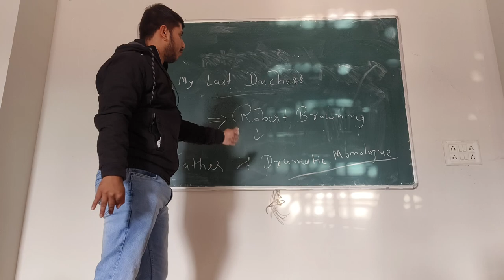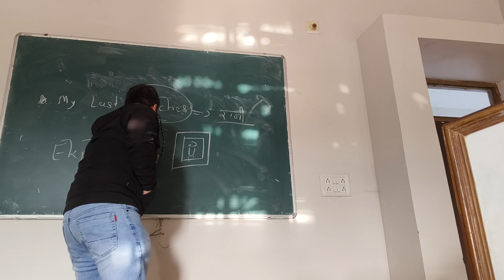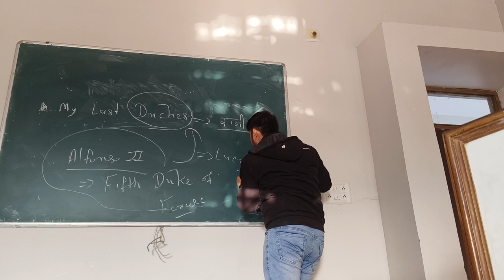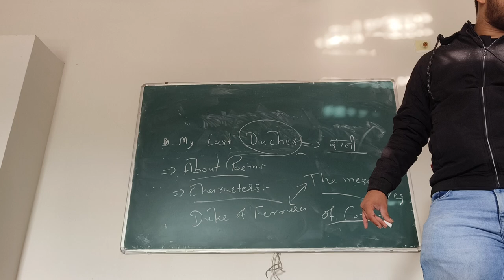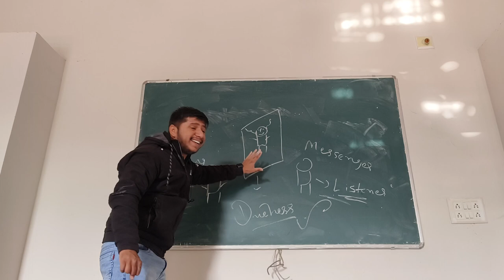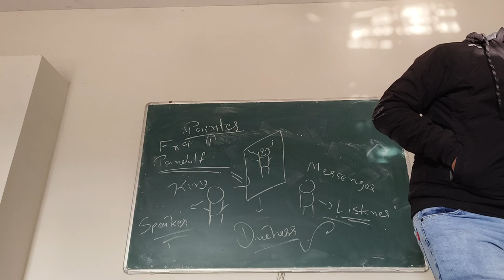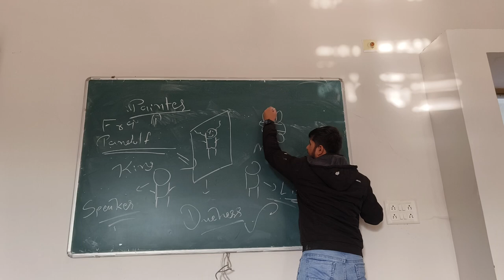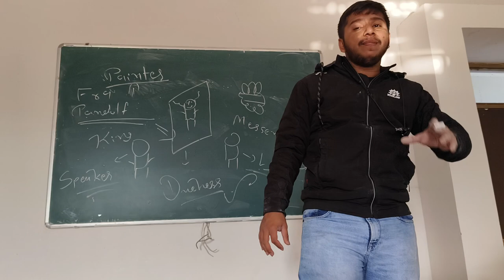MY LAST DUCHESS.... BY PROF. PATEL KAVAN R. College : B.C.SHAH ARTS COLLEGE , VADALI